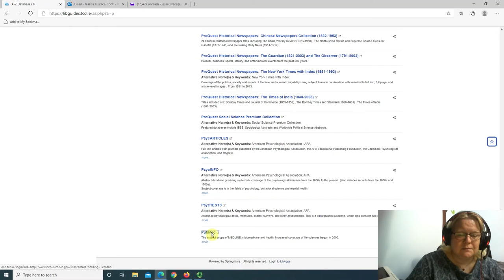Welcome to the Library of Trinity College Dublin